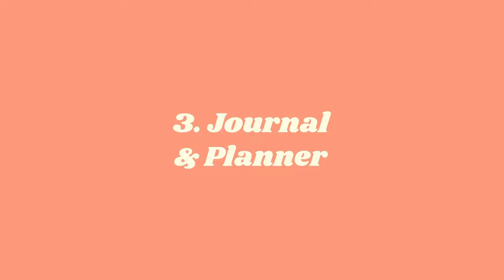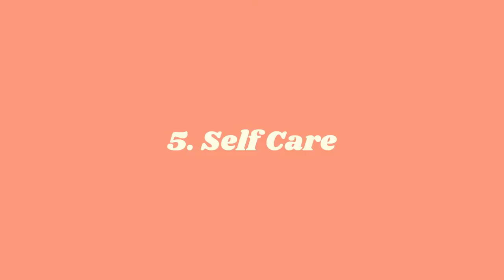How To Survive The Second Lockdown! | Advice for Mental Wellbeing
I know that the second lockdown in the UK is a source of anxiety for a lot of people (including me) so I thought i'd make a video featuring some advice and tips that have helped me so far: a survival guide if you will haha.

I hope that this is somewhat useful and as stated you can always message me over on instagram if you need any support!